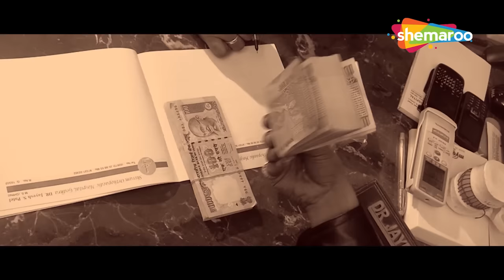જગદીશ ઠાકુર ની પ્રેમિકા નો પરદો ફાશ | Saajan Tane Mara Sum (HD) | Jagdish Thakor | Hitu Kanodia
શું થાશે હવેહ સાજન સાથે? એની પ્રેમિકા નું આટલો મોટો રાઝ જ્યારે ખબર પડશે, ત્યારે સાજન શું કરશે? આવો આપડે જોઈએ શેમારૂ ગુજરાતી સાથે!

Movie - Saajan Tane Mara Sum
Cast - Jagdish Thakor, Hitu Kanodia, Gopal Raval, Firoz Irani
Directed By - Bapodara